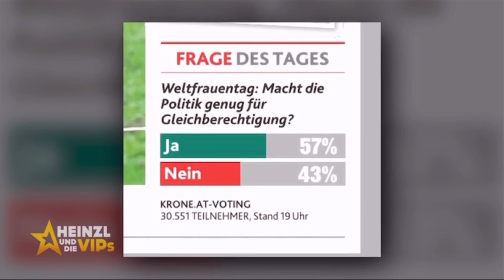Sara De Blue - Heinzl & die VIPS ATV WEARE Womensday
WEARE Womensday von Virginia Ernst 2024